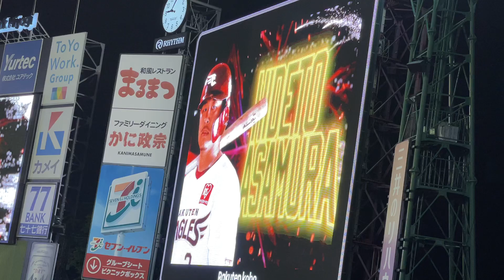【火消し】谷元VS浅村（２アウト満塁）☆中日ドラゴンズ対楽天イーグルス(２１年６月９日 楽天生命パーク宮城)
◯ホームランで逆転の場面、谷元投手には痺れました・・・

190713 オールスターゲーム セリーグ二次会(途中から)

又吉克樹 柳裕也 岡田俊哉 大野雄大
石川駿 石垣雅海 石岡諒太 三ツ俣大樹 土田 龍空 ワカマツ